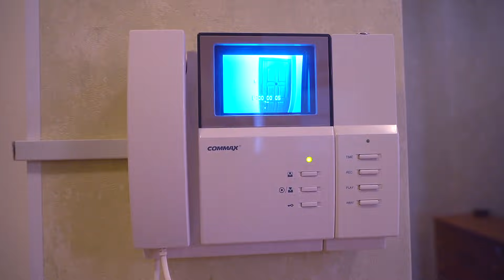ШОУ ДЕДА МОРОЗА!!! КТО ПОТЕРЯЛ СОЗНАНИЕ ??